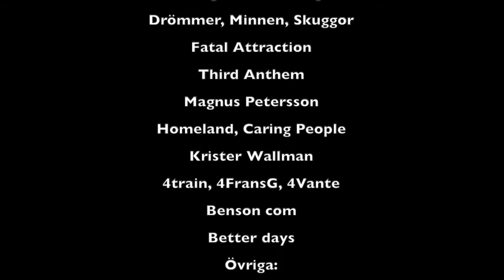Trailer Den stora dagen 2015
Trailer till "Den Stora Dagen".